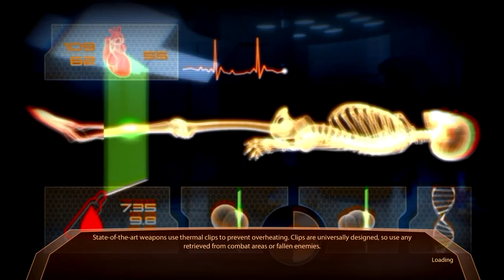Mass Effect 2 - Professional Czech First Feeling Video Part 2/3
Bohužel mám zase problém se zvukem, nejde mě moc slyšet, natáčel jsem to večer a nemohl jsem moc nahlas mluvit, přístě už to bude určitě lepší :)

A nevím proč, ale z ničeho nic mi tady nejdou nahrávat videa delší jak 15 minut, nevíte, čím by to mohlo být?